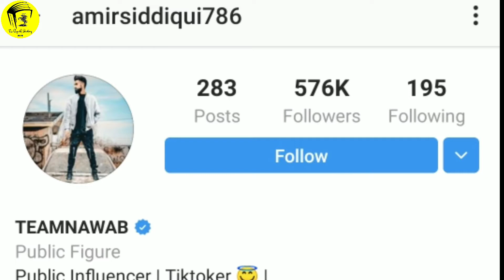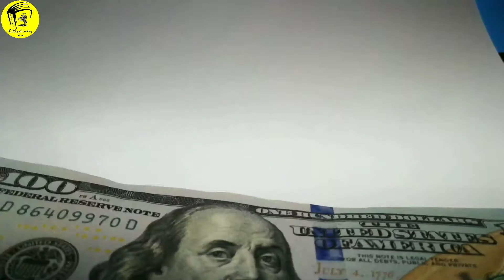টিকটক স্টার আমির সিদ্দিকীর জীবন কাহিনী | Biography of Amir Siddiqi | Tik Tok star Amir Siddiqi Nawab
This video is about Amir Siddiqi. In this video, we discussed how Amir Siddiqi become the most popular Tik tok star? And success story of Amir Siddiqi.

এই ভিডিওটিতে আমরা আমির সিদ্দিকীর জীবনী নিয়ে আলোচনা করেছি। এই বর্তমান পরিস্থিতিতে কীভাবে আমির সিদ্দিকী জনপ্রিয় টিকটক স্টার হয়ে উঠলেন?

যে সব বিষয়ে আমরা আলোচনা করেছি। যেগুলি হলো-
১) কে আমির সিদ্দিকী।
২) আমির সিদ্দিকী কি করে।
৩) আমির সিদ্দিকীর জন্ম।
৫) আমির সিদ্দিকীর শিক্ষা।
৬) আমির সিদ্দিকী কেন কিভাবে টিকটকে এসেছেন।
৭) আমির সিদ্দিকীর TikTok এ সাফল্য।

 Who is Amir Siddiqi, Birth of Amir Siddiqi, Amir Siddiqi educational qualification, the Success story of Amir Siddiqi, Amir Siddiqi age, Amir Siddiqi income,

আমাদের সোশ্যাল মিডিয়া লিঙ্ক গুলি নিচে-
Facebook (ফেসবুক)-

The channel (The Page of History ) is only For Well modified historical videos please if you have any issue with the content used in my channel or you something that belongs to claim it to youtube sends me a message at  and I will Delete it right away.